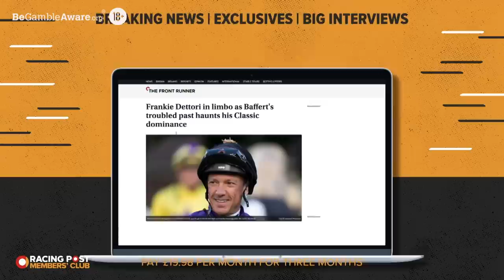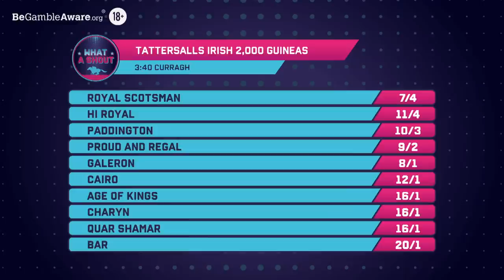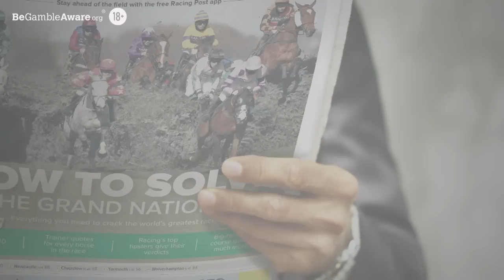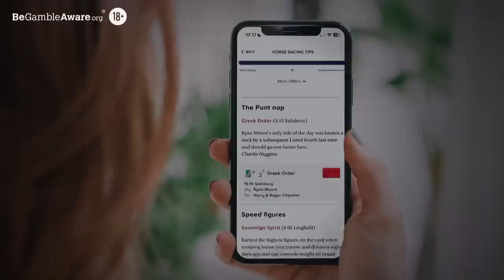I think he will WIN quite COMFORTABLY | Roger Varian | Horse Racing Tips | What A Shout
Check in for Haydock, York and Curragh tips with Dave Orton, Racing Post tipsters Paul Kealy and betting editor Keith Melrose.

In this episode of What A Shout, we chat to top trainer Roger Varian about his 2022/23 campaign so far and what he's looking forward to this season.

🗞️ Get all the best tips from Epsom and more by checking out our horse racing tips

00:00 - Intro
03:35 - Roger Varian Interview
17:39 - Betfred Silver Bowl Handicap preview
21:52 - Nifty Fifty Sandy Lane Stakes preview
26:18 - William Hill Bronte Cup Fillies' Stakes preview
29:13 - Betfred Temple Stakes preview
36:01 - attersalls Irish 2,000 Guineas preview
39:58 - Best bets of the week
42:14 - Outro

18+ Gamble Responsibly